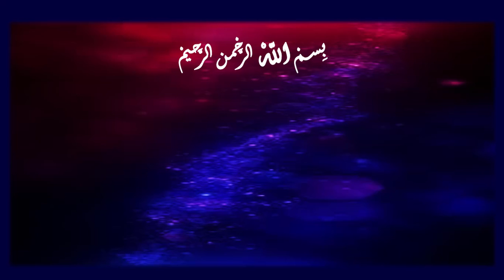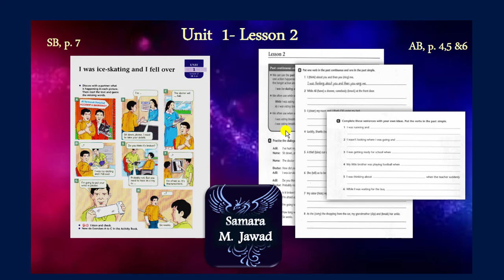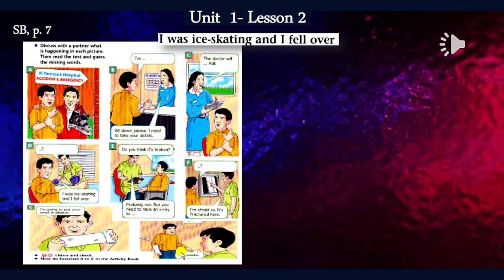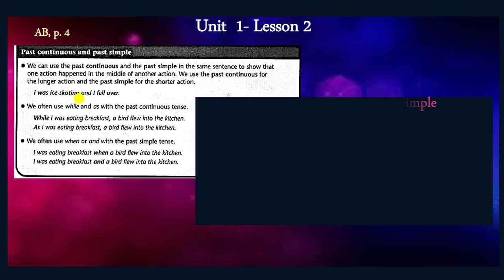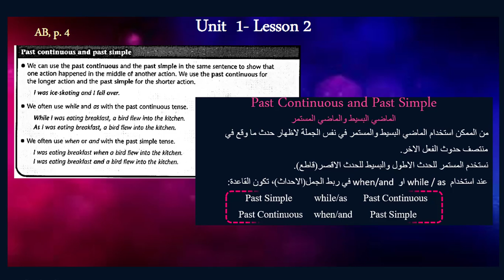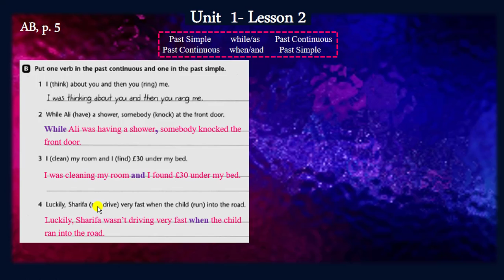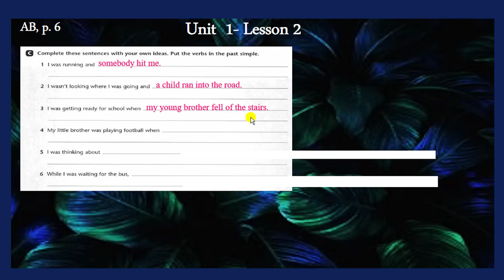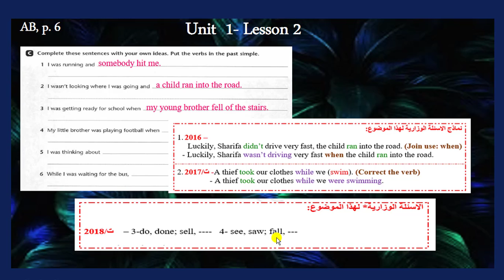Unit 1/ Lesson 2- 6th..الدرس الثاني من الوحدة الاولى للسادس اعدادي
Unit 1/ Lesson 2- 6th..

الدرس الثاني من الوحدة الاولى للسادس اعدادي

منهج وزارة التربية العراقية

 English teacher/ Samara M. Jawad